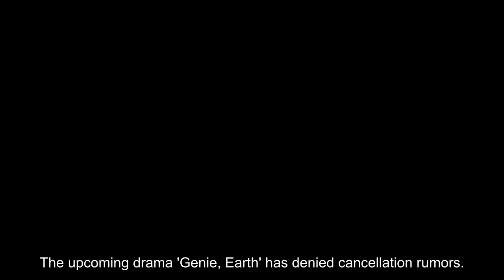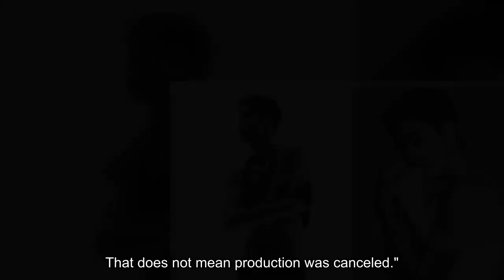'Genie, Earth' starring Lee Sang Yup & Apink's Eunji denies cancellation rumors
The upcoming drama 'Genie, Earth' has denied cancellation rumors.

On June 20, reports stated 'Genie, Earth' was recently canceled during the pre-production process. The new fantasy romantic-comedy action drama stars A Pink's Eunji and Lee Sang Yup and tells the story of a former prosecutor who develops superpowers and a former special forces instructor as they attempt to save the world.

The producers of 'Genie, Earth' have denied the cancellation rumors, however. Production stated, "There was an article about the production falling apart, but that's not true. We're currently negotiation broadcast programming. It's true we originally planned to negotiate broadcast programming for the drama after it was filmed as a pre-produced series. However, there was a change in the schedule, so we negotiated the broadcast programming first. That does not mean production was canceled."